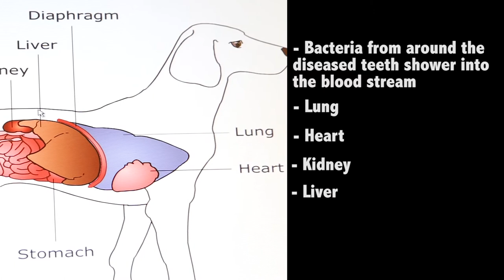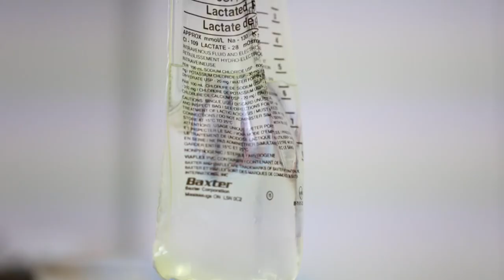Dental disease in pets HD/ Maladies dentaires chez les animaux de compagnie HD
Just like you dental disease is very common in pets and can literally cause many serious health issues. Find out what you can do to help. This video is part of a collection of informative animal health videos by Wow Factor Media with special thanks to Dr. Bob Bellamy for allowing the Canadian Veterinary Medical Association to share these videos.

Tout comme les humains, les animaux souffrent très fréquemment de maladies dentaires qui peuvent causer des problèmes de santé très graves. Découvrez ce que vous pouvez faire pour remédier à la situation. Cette vidéo fait partie d’une collection de vidéos informatives sur la santé animale réalisées par Wow Factor Media. Remerciements spéciaux au Dr Bob Bellamy qui a autorisé l’Association canadienne des médecins vétérinaires à partager ces vidéos (en anglais seulement).